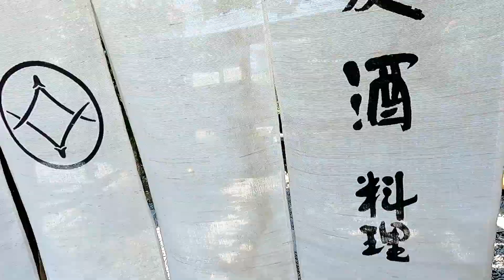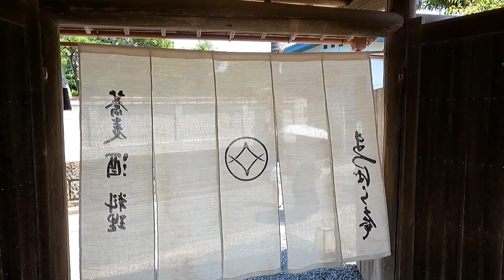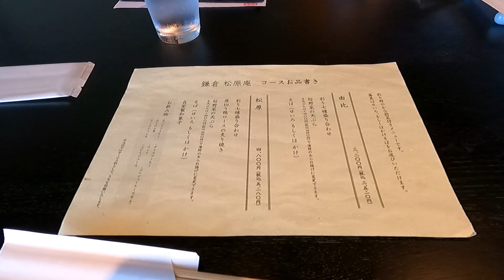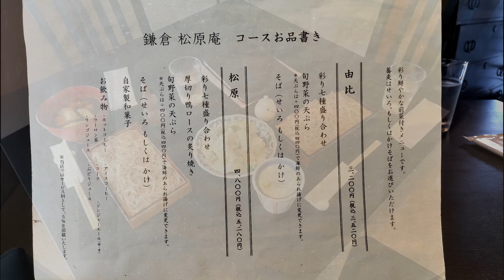松原庵（鎌倉由比ガ浜）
鎌倉由比ガ浜にある老舗人気蕎麦店「松原庵」